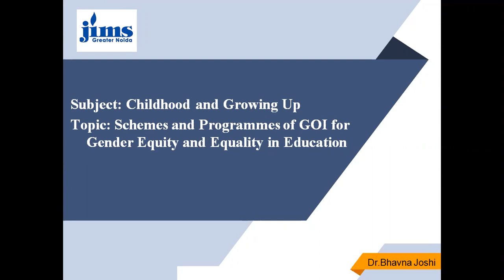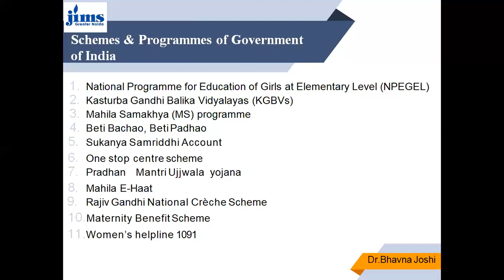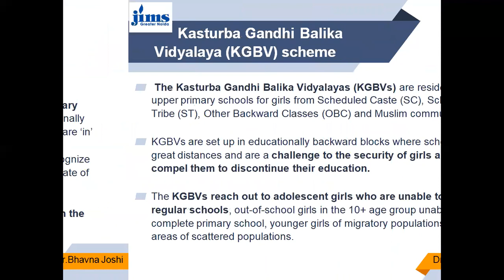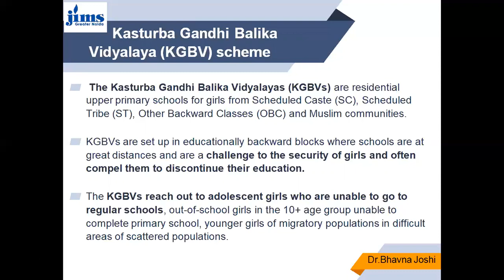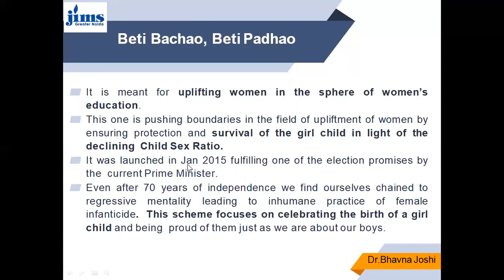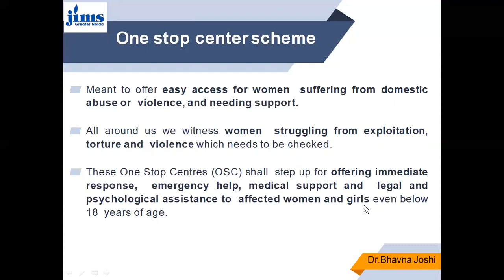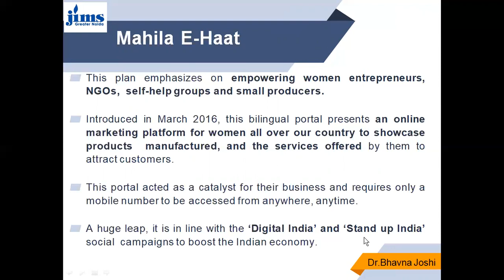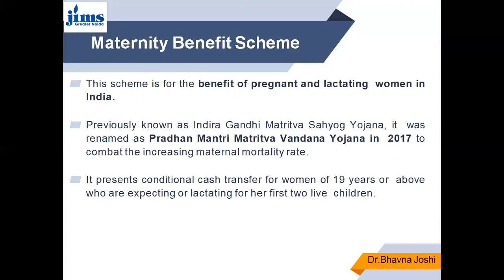Schemes and programmes of GOI for Gender Equity & Equality in Education- Lecture by Dr. Bhavna Joshi